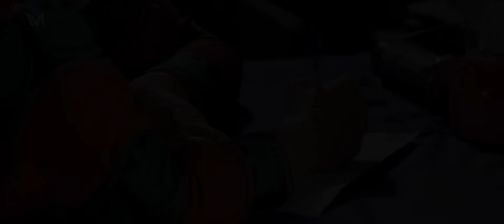POKUWA XUTA | BORNALI KALITA | New Assamese Song 2019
Audio Credits:
Singer : Bornali Kalita
Lyrics/Tune : Rajesh Dhemaji
MIx & Master : Pinku das(Red Av Studio)
Video Credits:
Choreography : Sikandar
Cinematography : Nagen Baishya
Editor : Manas Kashyap(Cinedreams)
Aerial Shoots - Priyam Ray
Cast - Annanyya & Dhruv
Make-up - Jaan Saikia & Tanisha
costume and Styling:Galleria by Pallabi Baishya